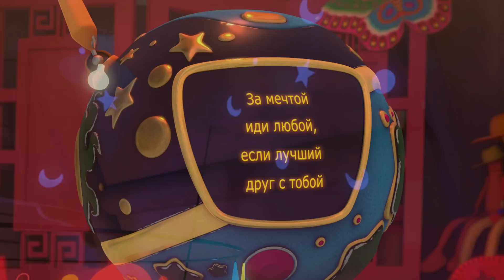Панда и Крош - Высокий полёт | ПРЕМЬЕРА 2021! | Мультики для детей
Наблюдая за тем, как легко Амелия кружится в воздухе, Крош мечтает научиться летать. Узнав об этом, Хэхэ решает исполнить мечту друга

Лучшие друзья — импульсивный Крош и размеренный Панда — каждую ночь просыпаются в магазине игрушек и попадают в приключения вместе со своими друзьями, другими игрушками.
Среди них Рори - чувствительный робот, который всего боится, кукла Лили — всезнайка и любительница книг, Скутер — маленький самокат, Енот — хулиган и шутник, Амелия — самолёт с необычными мечтами и Слониха, которая заботится обо всех, как мама.
После всех своих увлекательных приключений друзья понимают, что самое ценное — это их дружба и работа в команде.